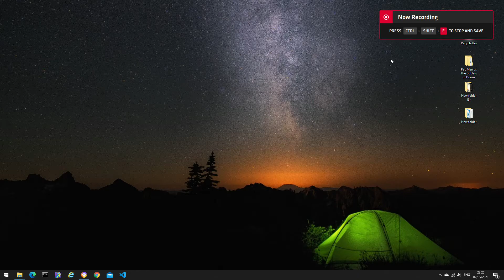Movement Animation using Python Standard Library ( Source code/exe in description )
After figuring out how to do 'movement animation'  using standard library, I was too lazy to write a new game so I modded one of my old games with Pac Man who apparently can now breath fire balls. Here is a play through.

*Most virus checker will think that the exe is a virus but it is just the way it was converted using pyinstaller.